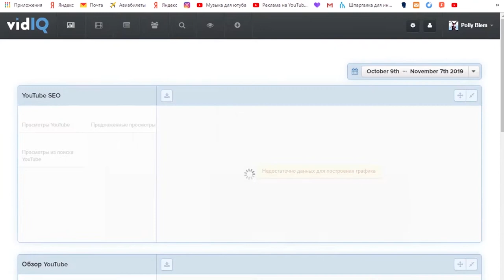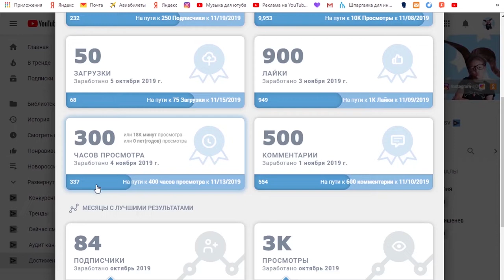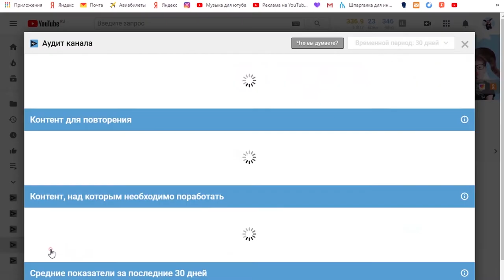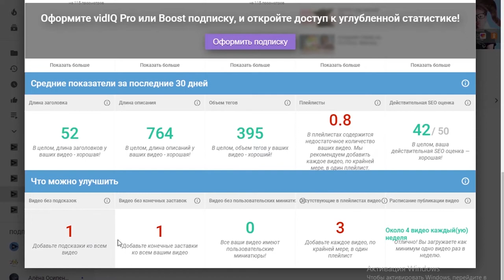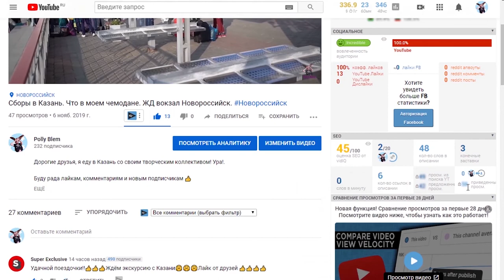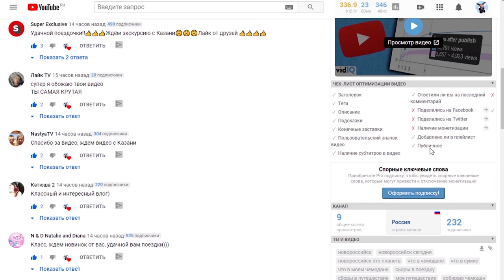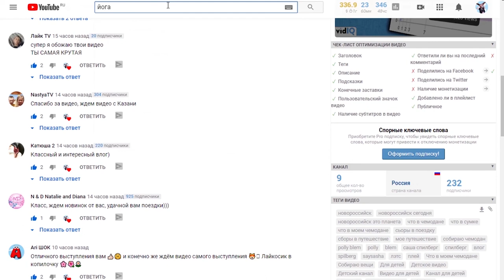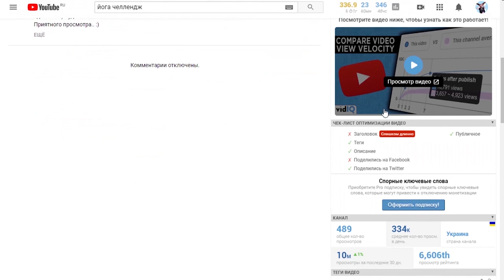ПРОДВИЖЕНИЕ НА ЮТУБ | VidIQ РАСШИРЕНИЕ ДЛЯ ЮТУБ | БЕСПЛАТНАЯ ПОДПИСКА VidIQ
Сегодня про VidIQ РАСШИРЕНИЕ ДЛЯ ЮТУБ

Друзья, огромная просьба, смотрите видео до конца, буду вам благодарна!